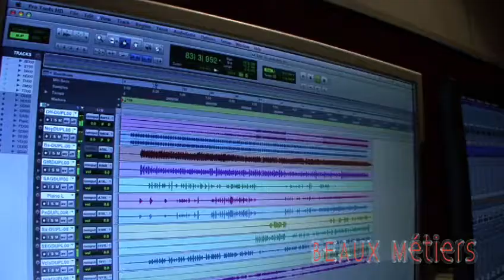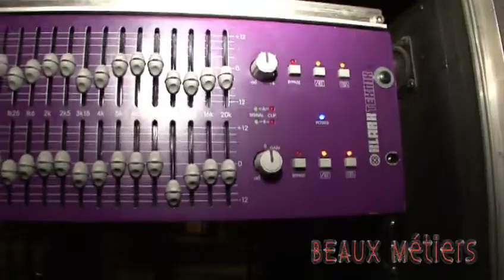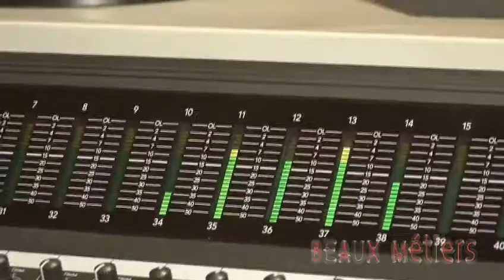métier - musiciens et ingénieur du son